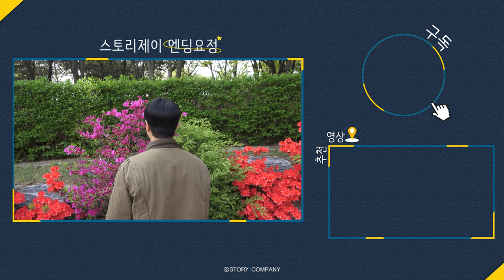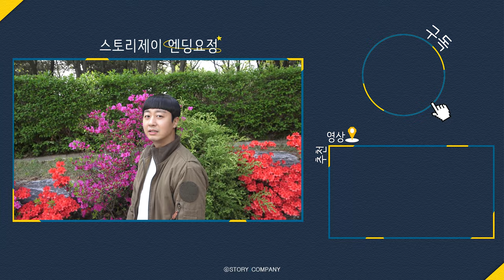[배유람] SBS 모범택시 마지막 비하인드🎬 | 액션배우 배유람 또 볼 수 있는 거죠?😢